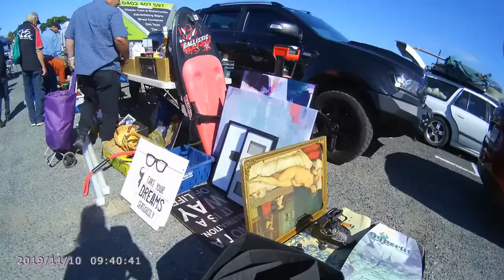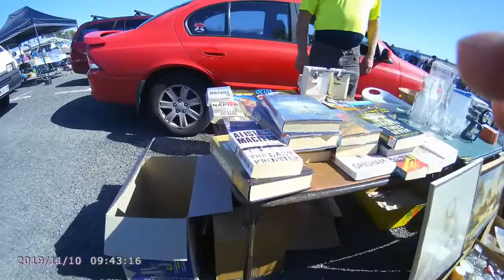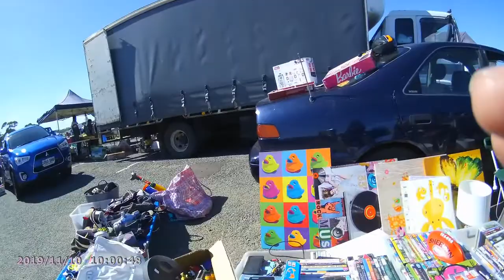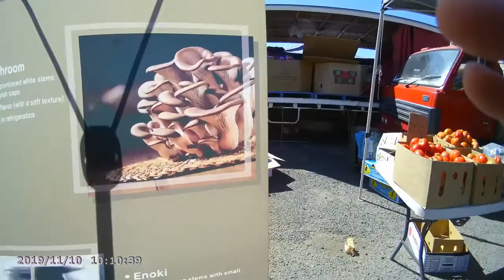GEPPS CROSS SUNDAY MARKET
GEPPS CROSS SUNDAY  MARKET IN ADELAIDE SOUTH AUSTRALIA